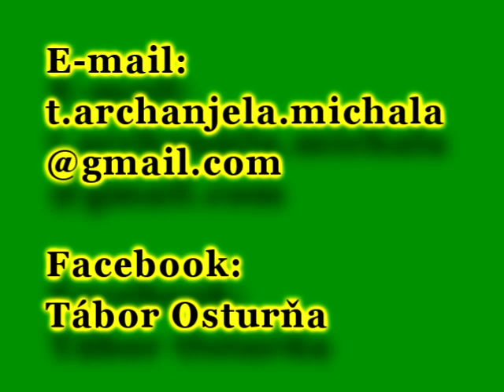TAM 2014 Osturňa - pozvánka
pozvánka na jubilejný ročník tábora archanjel Michala, ktorý sa koná v Osturni v dňoch 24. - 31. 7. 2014